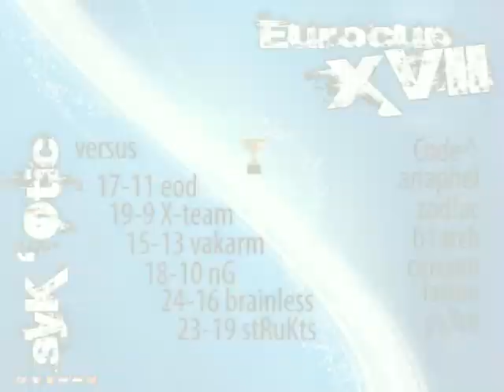syK ' Otic EC XVII [anaphel]